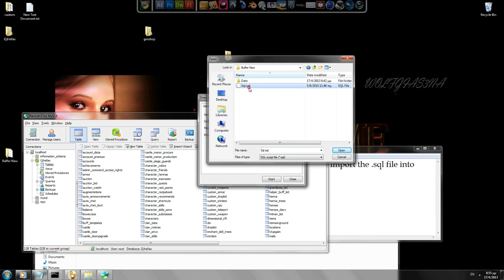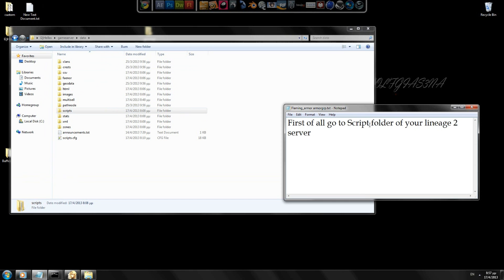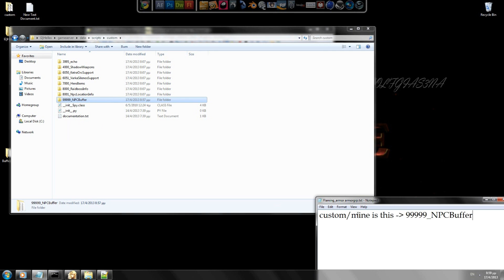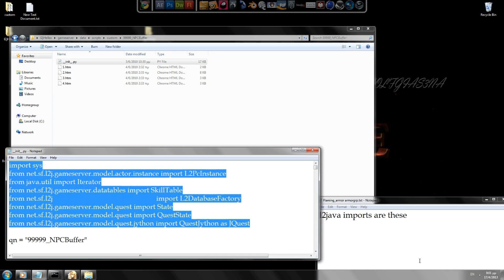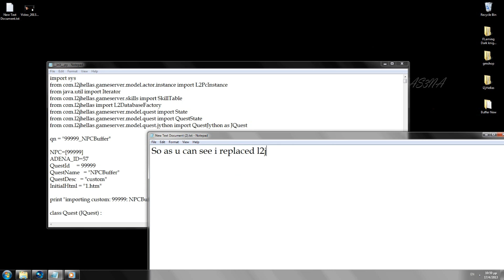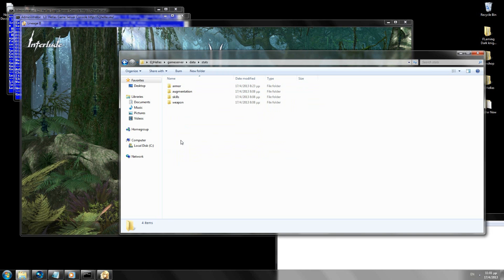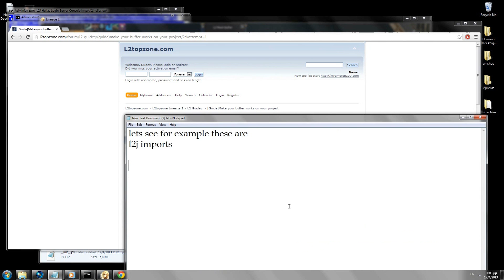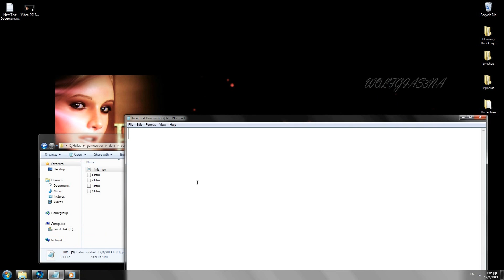l2j Server How to Add Custom - Make Online (3-4) 1080p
Hello after How to create a lineage 2 server parts and after many requests
i've release 4 new parts on how to add custom Gm shop / Npc buffer / armor
e.t.c and make server working online so other people connect on you.

Songs by Sarah brightman and Mario Fragkouli